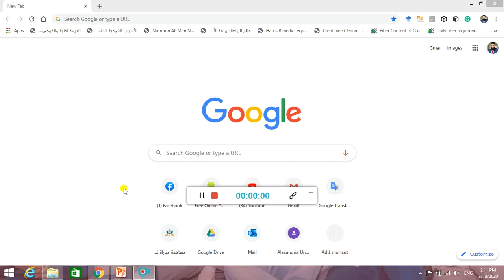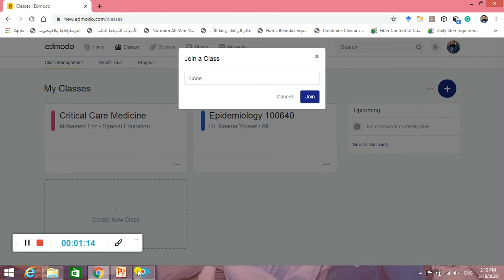How to Join a Class in Edmodo كيفية الإلتحاق بفصل على منصة إدمودو